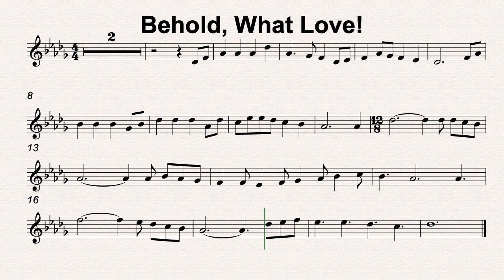Db Maj 44128 Behold What Love 110bmp